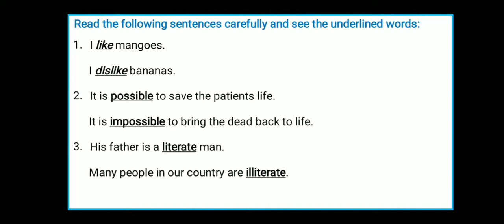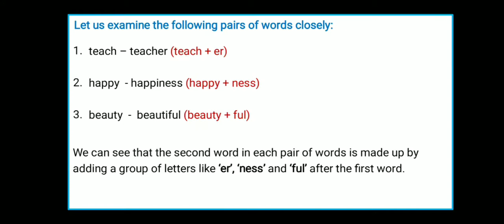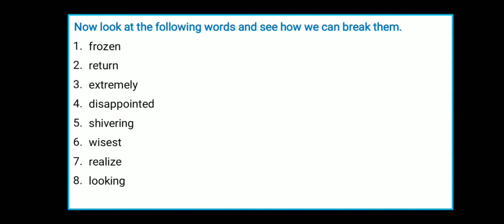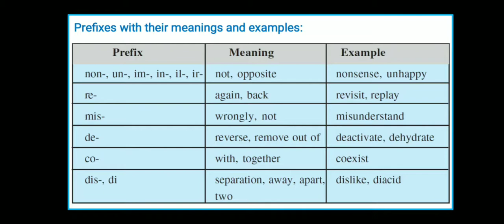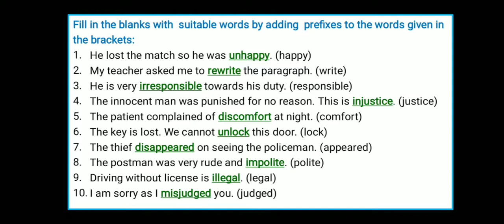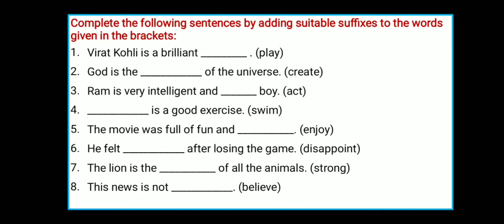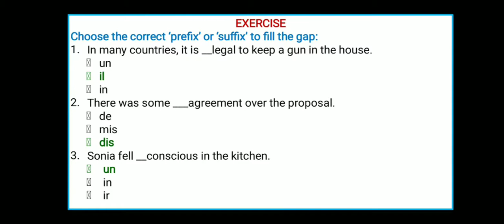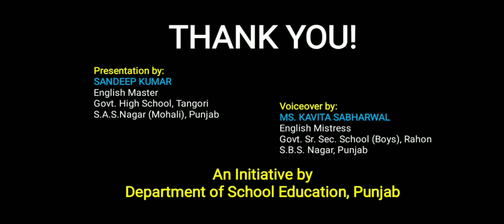English Pb 0814 D26 L03 ENG C8 Prefixes Suffixes 31 23modified